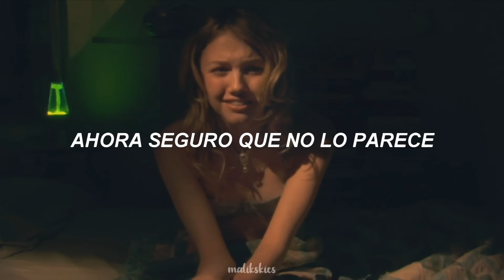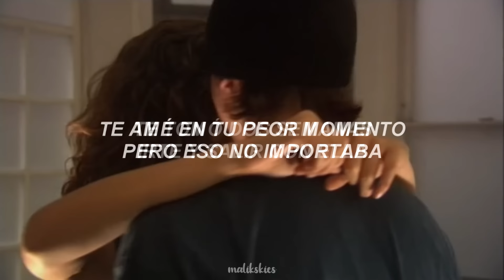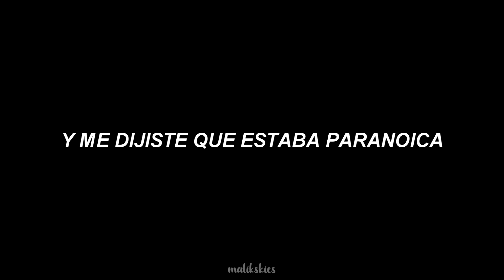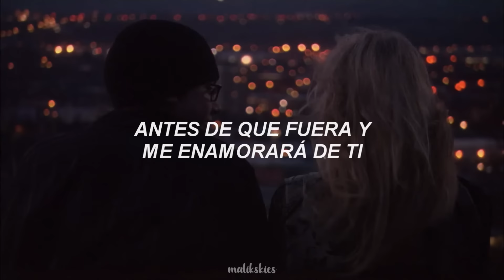Olivia Rodrigo - traitor (Traducida al español)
⛅canción; olivia rodrigo - traitor

⛅serie; skins

tags;
olivia rodrigo, traitor, sour, traducida, español, sub, esp, film, lyrics, subtítulos, sub español, driverslicense, dejavu, good4u